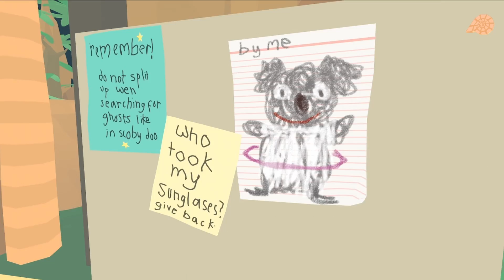In A Hole (Lotta Trouble) | Frog Detective: The Haunted Island Ep. 1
We're gonna get to the bottom of this. I mean, it's not hard. It's pretty shallow, really.